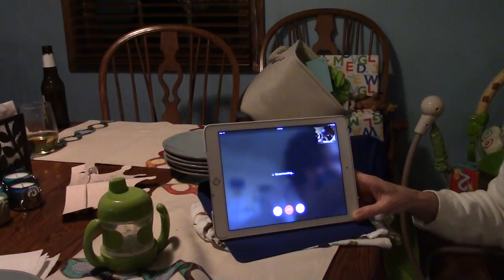Johnny's 1st BDay party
Song: Life As Days Go By
Written By: Jesse Frederick

Follow Me

Younow: InthelifeofJeff

Meerkat: IntheLifeofJeff

Dizkover: IntheLifeofJeff

Periscope: IntheLifeofJeff

AIM
phenomashe84

Skype
IntheLifeofJeff